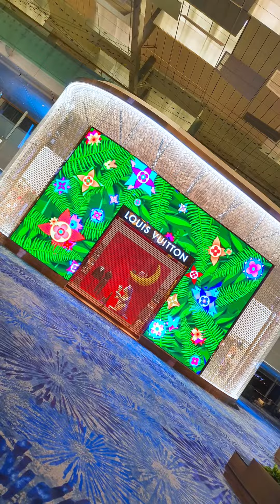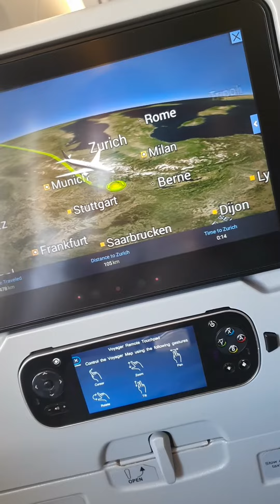FLYING HALFWAY ACROSS THE WORLD DURING A PANDEMIC..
So I was lucky enough to find a way to fly half way across the world during the COVID19 pandemic, all the way from Singapore 🇸🇬 to Switzerland 🇨🇭 to start off the next chapter of my life. It wasn't a walk in the park though, when you have to deal with everything all by yourself, being already away from family and friends back in Sri Lanka, but yeah here I am after all the struggle. Now that being said, I wouldn't be here if it wasn't for all the wonderful people who supported me in every little way possible, and I'm very much grateful for you all!
Singapore, what an adventure it's been! I am truly thankful for having the most incredible time of my life there for the last 6 years, where I've always felt like home. 🇸🇬 ❤️
Oh yeah and, Singapore Airlines, thank goodness I managed to catch a flight with them for one last time, given that I've always had the best experience when it comes to inter continental flights. Best deals, top class hospitality, awesome yummy meals, and superb comfort, even in Economy class. The flight staff is fantastic, always kind and very attentive. I've always loved flying with Singapore Airlines, and they're the best in my experience. ✈️❤️
Flying during the pandemic was quite a strange experience, since starting from the airport, all the way to the flight, it was completely empty and silent. The whole section I was seated, was only occupied with me and another family at the end of the other corner, also just about 10% of the whole flight was booked. There were full on empty seats and rows every direction.
This was probably the longest flight I've ever had, but oh my god it was a flight full of breathtaking views along the way!

So here I am, on to the next adventure! 🐵 🇨🇭
Ad Astra per Aspera!

March 2021 ❤️ Singapore ✈️ Switzerland ❤️

Captured on Samsung Galaxy S10e